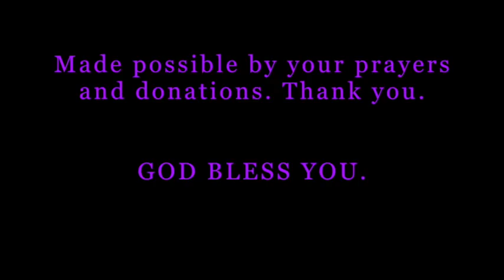GOD has CALLED YOU! * Don't WORRY! * GOD Will MAKE a WAY & WILL PROVIDE!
❤️ GOD has CALLED YOU! * Don't WORRY! * GOD Will Make a WAY & Will PROVIDE!  ... LHH, Pat Love, Pats2cents, GodsIn2Love,